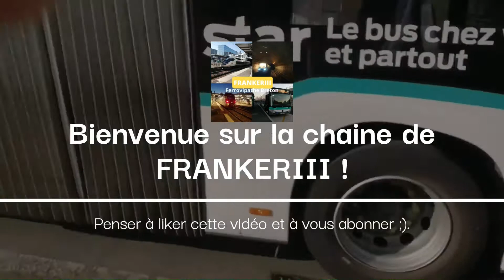Bus - De Saint Saint Saëns et Place de Bretagne sur la ligne 11 – Mercedes-Benz Citaro Facelit N°221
Bonjour à tous, je vous propose aujourd'hui un trajet à bord du Mercedes-Benz Citaro Facelit €5 numéro 221 du réseau STAR. Ce bus ainsi que la ligne est exploité par Keolis Rennes. La ligne 11 circule entre les arrêts La Poterie et Z.I. Ouest (ou le Roazhon Park sur certains services). Elle circule le week-end entre Saint Saëns et Z.I. Ouest (ou le Roazhon Park sur certains services). Cette ligne est exploitée par Keolis Rennes en journée et par Transdev CAT en soirée.

• ⏰ Vidéo realisée le 17 Décembre 2022

• 👍 Pense à mettre un pouce bleu, ça me ferait plaisir 😉.

Des remarques ‼️, des suggestions 💡ou bien des informations ℹ️, dit le moi en commentaire.
Merci de ne pas être toxique dans les commentaires, merci de tous vous respecter.

⚠️ Tout commentaire inapproprié sera signalé et l'utilisateur sera bloqué ⚠️